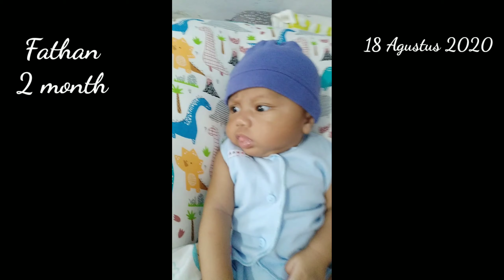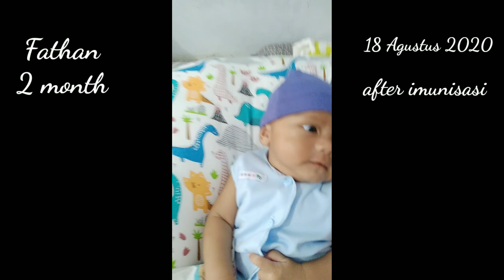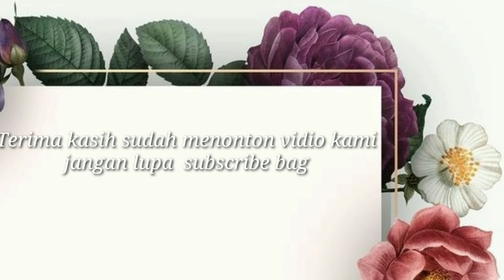BABY FATHAN AFTER IMUNISASI || LATE POST 18 AGUSTUS 2020 || BABY 2 MONTH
Late post
Baby Fathan
Memory 18 Agustus 2020,  setelah imunisasi 🤗